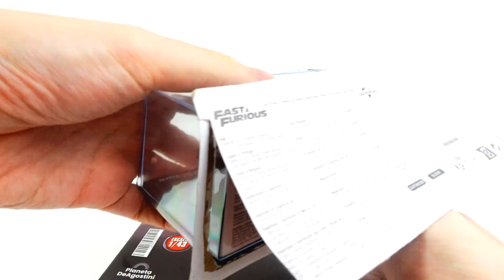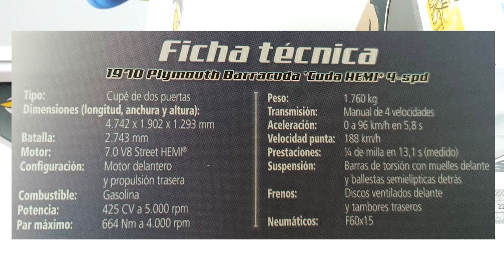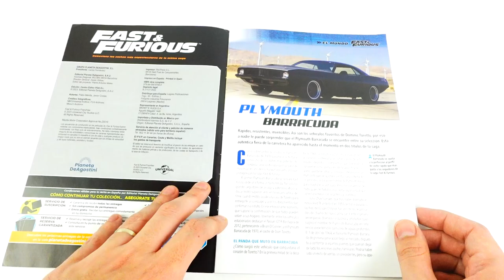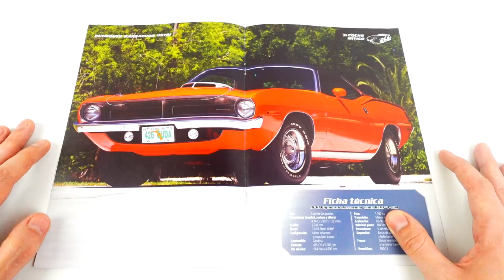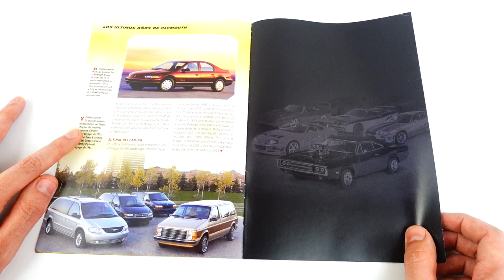🚗🚕🚗PLYMOUTH BARRACUDA (1970)😱[ENVIO 12] (ENTREGA 33) COLECCIÓN FAST AND FURIOUS 1/43 DE AGOSTINI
⛽️🚙 ¡¡¡Bienvenidos a ⚡La Fuerza Veloz⚡!!! ¡¡Ya están aquí!! Ya tengo en mi poder los coches del 12º envío de la colección Fast and Furious a escala 1/43 de Planeta de Agostini España🚗🚕🚗 en este vídeo os traigo la review de la Entrega 33 , el brutalisimo Plymouth Barracuda que conducen Toretto y Letty en Fast and Furious 7, muy atentos porque si os gusta la saga de Rápidos y Furiosos OS VA A ENCANTAR!!!. 😍😍😍